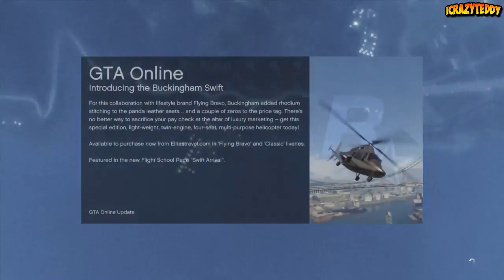GTA 5 Online Funny Moments - GTA V Stunts Races In GTA Online (GTA 5 Online Gameplay)